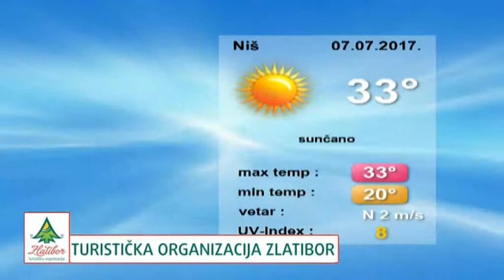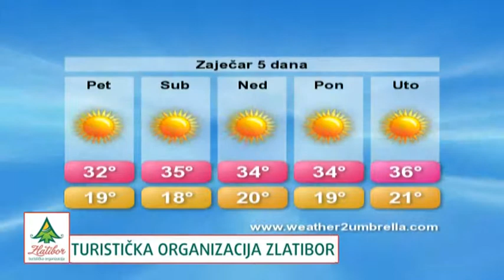belami.rs - VREMENSKA 7-7-2017